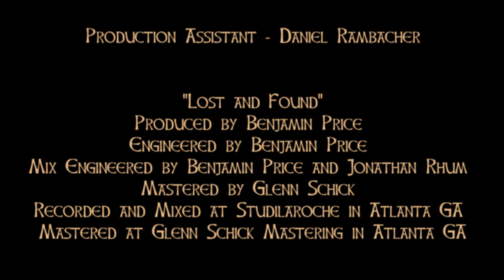"Lost and Found" by Spirits and The Melchizedek Children